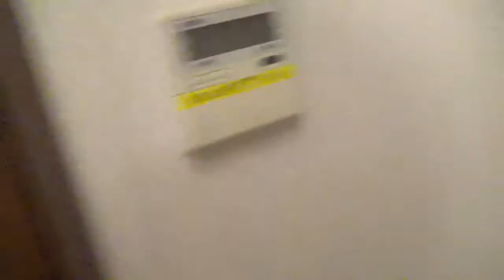【😍 愛媛の道後温泉にある『湯快リゾート、彩朝楽』に宿泊したら、夕食、朝食バイキングと温泉が素晴らしくて、おったまげ～ました！😍💋 】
I stayed at the "YU-KAI RESORT, SAICHORAKU" in Dogo Onsen, Ehime, and the dinner, breakfast buffet and hot springs were amazing!   😍💋💋 ]